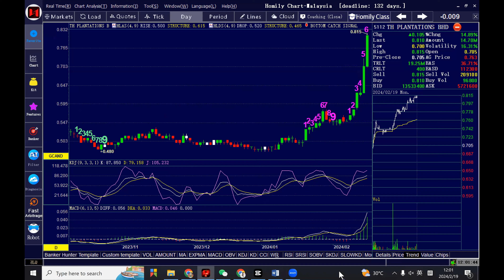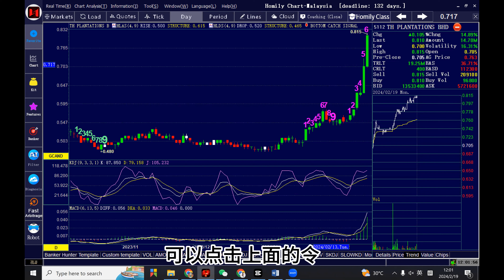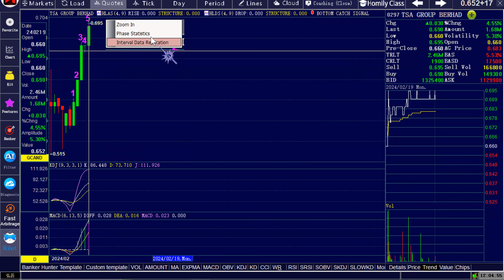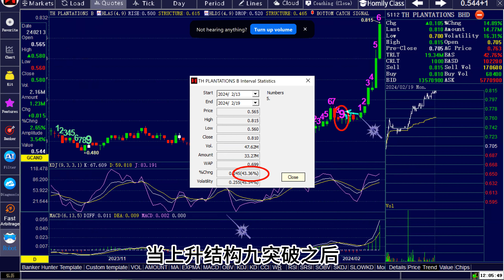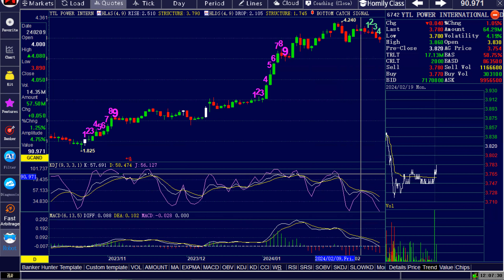神出鬼没战法 短线一买就涨 #5112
神出鬼没战法 短线一买就涨| 股市新手必学

大家好， 我是玩股知多点的Angie ，欢迎来到我的频道。在这个视频，我将为大家讲解股市行情和股票分析。不论您是一名股市小白，股市新手，交易者或者对技术分析感兴趣，本视频将为您提供宝贵的知识和策略。

觉得视频对你有益的话，建议订阅点赞分享。

想学习更多关于股票分析的知识，使投资成为稳定的收入？
马上点击以下链接，来报名参加每个星期三的免费公开课吧！

免责声明：
所有内容分享 仅供学习参考 且无任何买卖建议
投资有风险 投资需要谨慎 请大家做好功课在入市